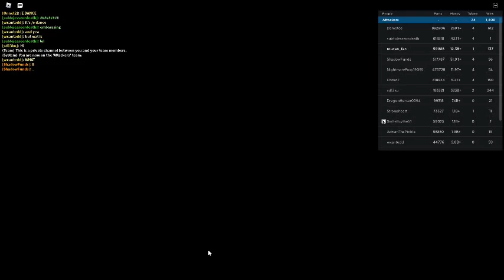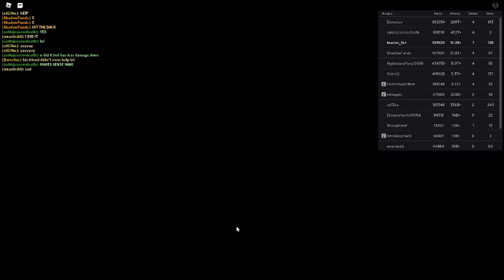Russia Car Crash Compilation 3674